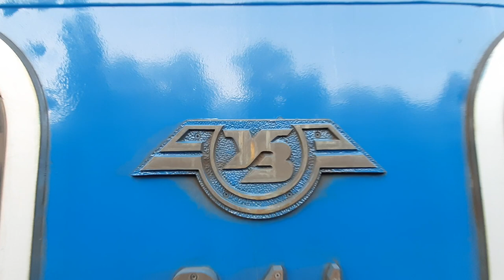Вокзал Одесса-Главная. Май. 2020 года. Когда закончится карантин🙏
⚡Новости от одессита, что происходит на вокзале Одесса-Главная, Одесса, Украина🇺🇦
Май. 2020.